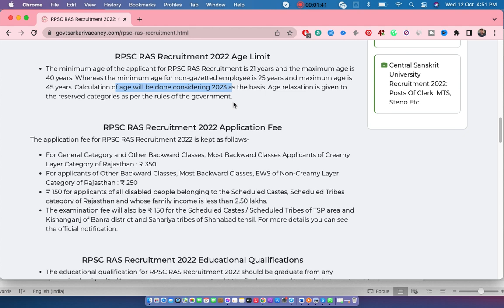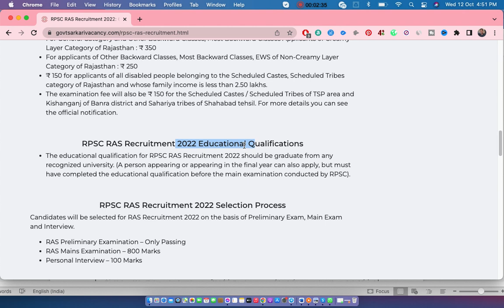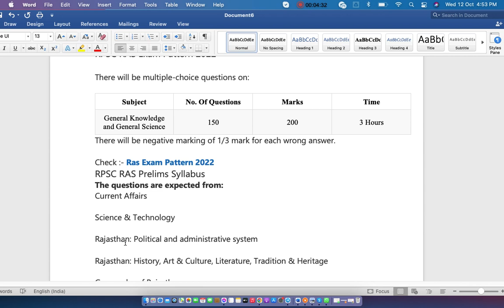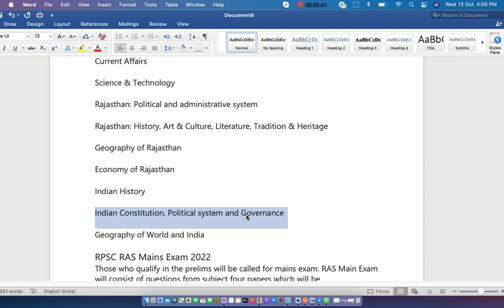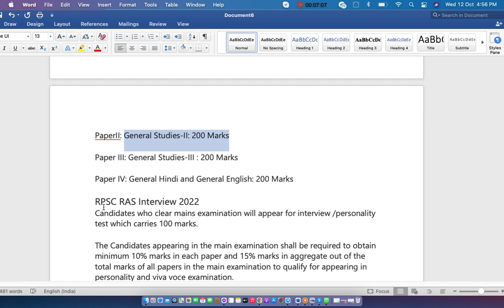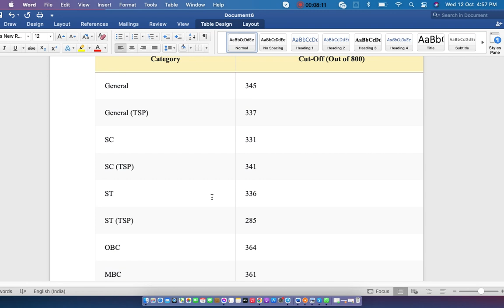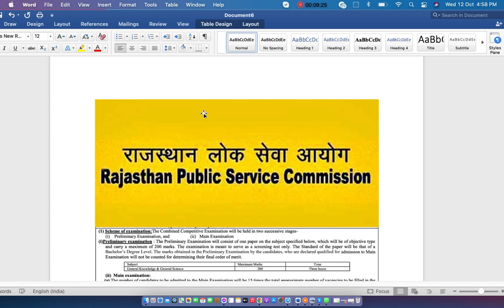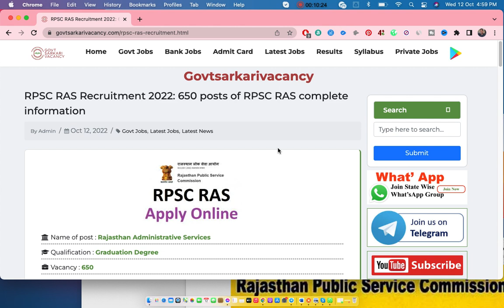RPSC RAS Recruitment 2022 | RAS 2022 भर्ती आ गई | New RAS Vacancy 2022 | RAS 2022 Latest Update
RPSC RAS Recruitment 2022
The wait for RPSC RAS ​​Recruitment 2022 is over. Personnel Department has sent the applications for RPSC RAS ​​Recruitment 2022. The Personnel Department has sent the application for new Arya Subordinate Services Recruitment to the Rajasthan Public Service Commission. This recruitment will be conducted for 650 posts.
This possesses the posts of state and subordinate service. However, the detailed notification of the number of classification of posts has not been given. The role of department-wise posts at the personnel department level is not obvious. So it will be sent back at RPSC level. RAS vacancy will come in 650 seats in Rajasthan. Information for this will be published soon on the authorized website of RPSC. The eligibility, age limit, application fee and all the details for RPSC RAS Recruitment 2022 are provided below. Aspirants must check the authorized notification once before applying.
RPSC RAS ​​Recruitment 2022: Overview
Organization
Rajasthan Public Service Commission
Post Name
Rajasthan Administrative Services
Total posts
650
Application Start date
Update Soon
Application Last Date
Update Soon
Apply Mode
Online